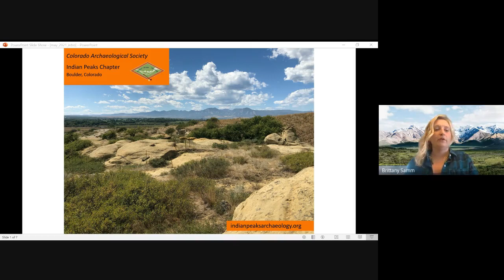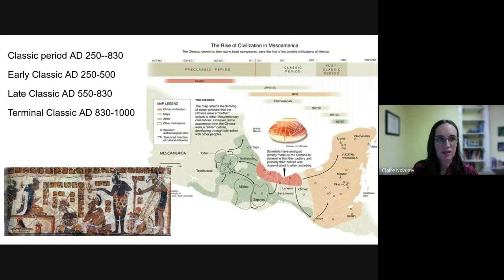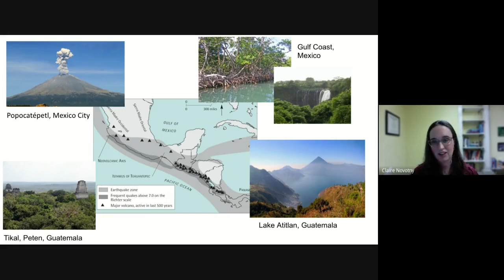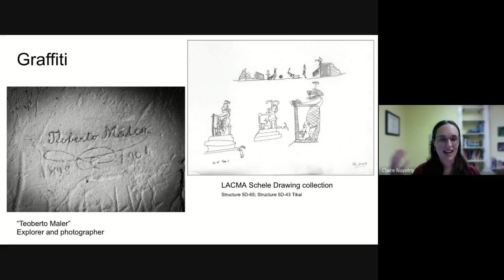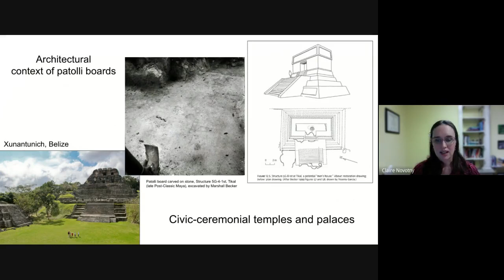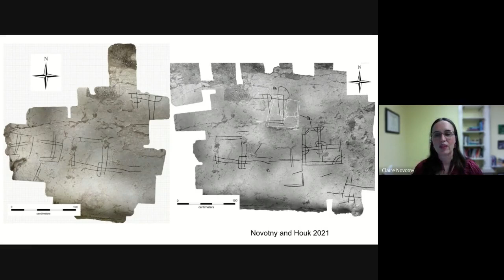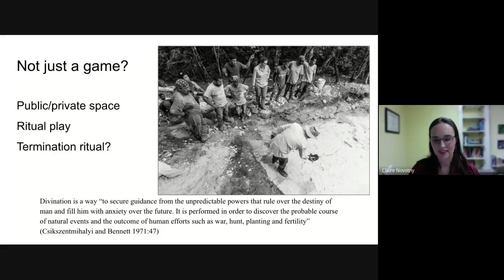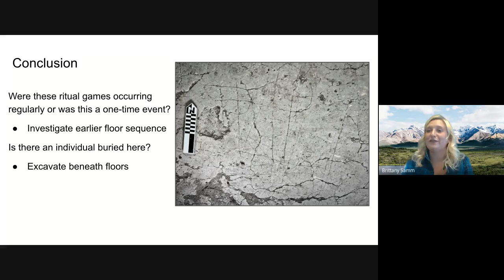Games of Change and Fate: Patolli at the Ancient Maya Site of Gallon Jug -- Dr. Claire Novotny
On May 14, 2021, Dr. Claire Novotny presented "Games of Change and Fate: Patolli at the Ancient Maya Site of Gallon Jug, Belize" as part of the 2021 Indian Peaks Chapter lecture series.
SUMMARY: Recent research at the ancient Maya site of Gallon Jug, located in northwestern Belize, documented several patolli boards incised into a plaster floor on a platform in Courtyard B-01, an elite residential group. Patolli are game boards used for leisure, gambling, and/or ritual practices and are found at sites throughout Mesoamerica. Patolli boards fall under the much wider corpus of graffiti–or informal incisions into stucco– that appear in different architectural contexts such as walls, benches, and floors throughout Mesoamerica. Graffiti provides a unique perspective on lived experience and daily cultural practices that are difficult to access through other lines of archaeological evidence. In this vein, patolli are an interesting aspect of the holistic worldview of the ancient Maya, since they combine accessing the supernatural through ritual practice with the fairly quotidian and informal act of gaming. How were the Maya residents of Gallon Jug using these patolli boards? Was this the residence of a ritual specialist who hosted events aimed at divining the fate of the Gallon Jug populace? This presentation will address these and other questions about ancient Maya games and ritual divination.
Claire Novotny, PhD, is an assistant professor of anthropology at Kenyon. While studying for her MA in applied anthropology at the University of South Florida, Claire became interested in how archaeological knowledge is created and used in contemporary societies, specifically among Indigenous communities. For her dissertation research at UNC-Chapel Hill, she worked with Aguacate, a Q’eqchi’ Maya village located in southern Belize, to design and implement a community archaeology project that investigated ancient Maya archaeological sites on community land. The project was a collaborative effort that sought the participation of local people in the creation of knowledge about their history and heritage.